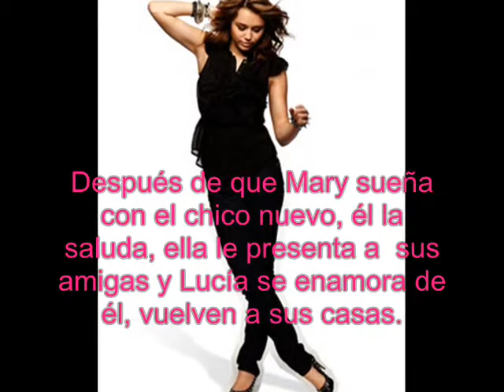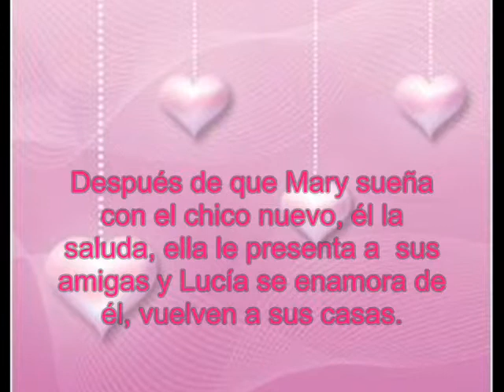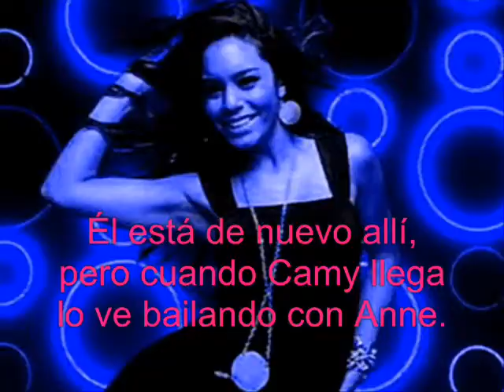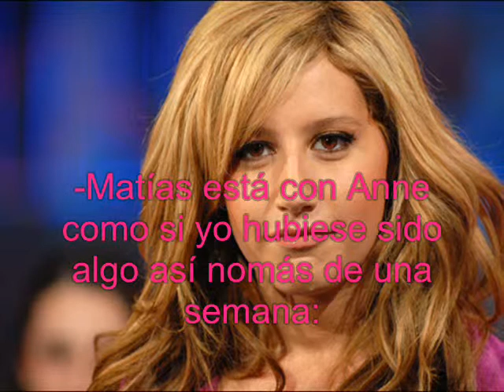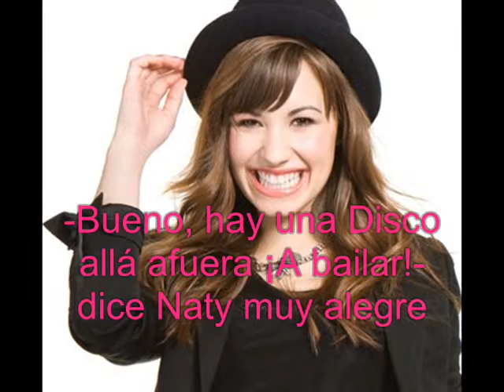FRIENDS FOREVER Episodio 5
El 5º capítulo de la serie que inventé!!!
Espero que les guste :-D
La próxima semana, el capítulo siguiente.